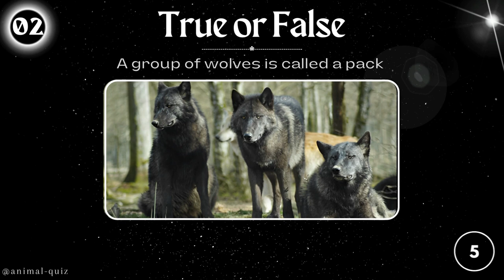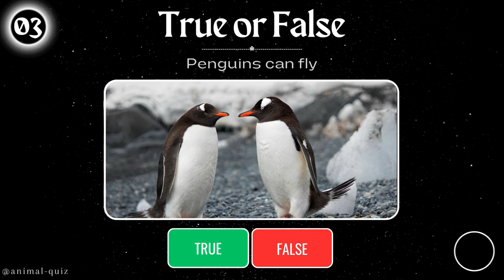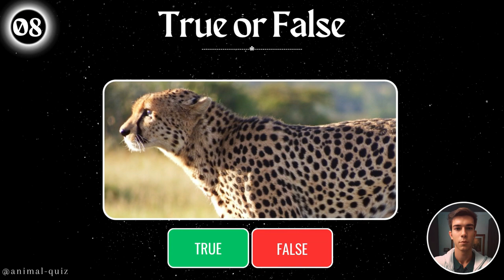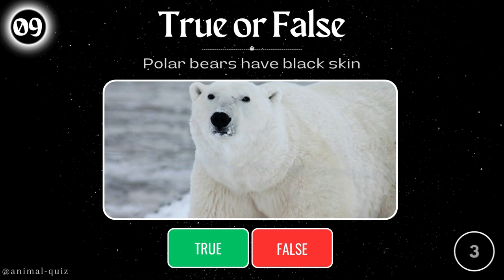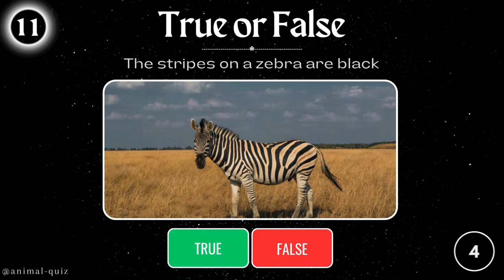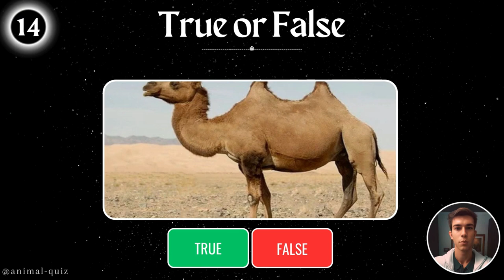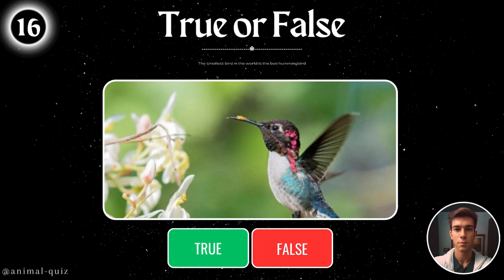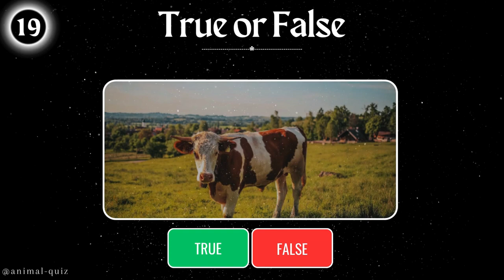True or False Animal Facts ✅❌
True or False Quiz Questions.
Looking to test your knowledge of animals? Take this interactive quiz and put your knowledge to the test! Simply select the answer you believe is correct and keep track of your score.

1:05 Penguins can fly
2:33 Dolphins sleep with one eye open
3:24 Polar bears have black skin
4:07 The stripes on a zebra are black
4:34 Bees can recognize human faces
5:05 The lifespan of a housefly is 24 hours?
6:09 The smallest bird in the world is the bee hummingbird
6:55 All spiders spin webs
7:40 Dolphins are fish